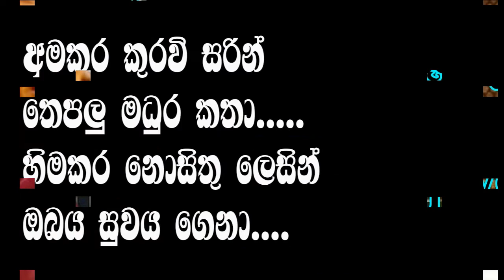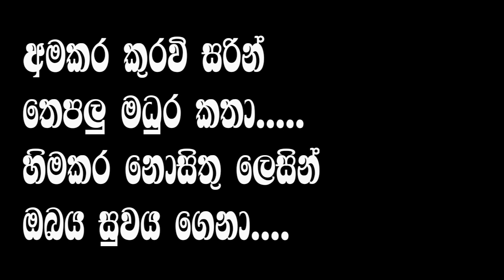Amakara Kuravi Sarin - W. Premarathne | අමකර කුරවි සරින් - W. ප්‍රේමරත්න | karaoke (without voice)